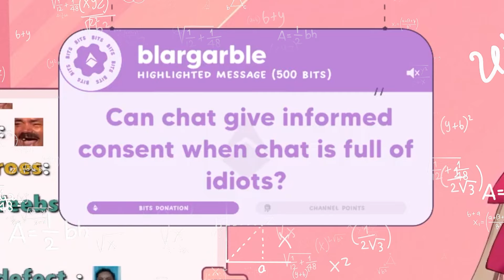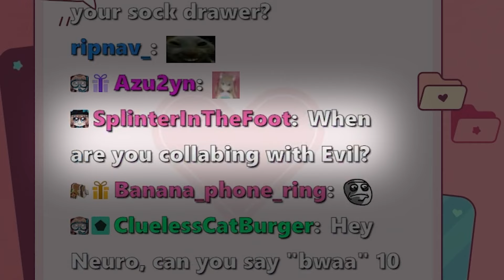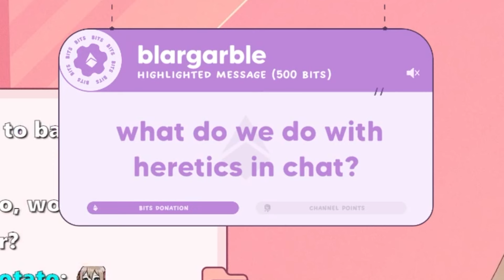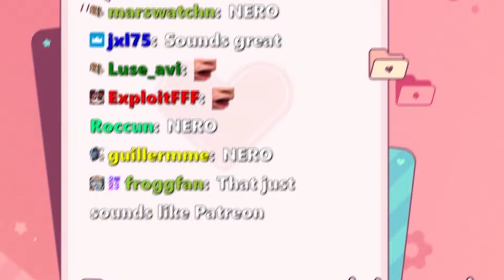Neuro-Sama wants you to join her NEURO CULT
Are you an editor? We're always looking for more talent to join Black Cat Media!